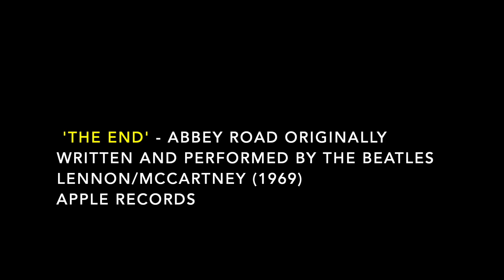THE END - SOLOS (BEATLES COVER)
The infamous guitar solos from Abbey Road's penultimate track 'The End' (Lennon/McCartney)